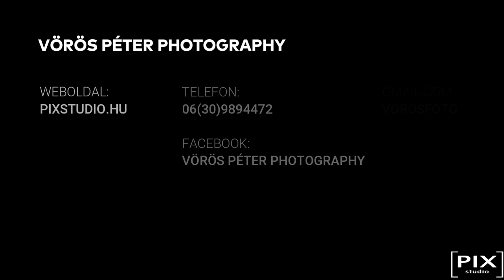Hanni & Bálint Esküvője